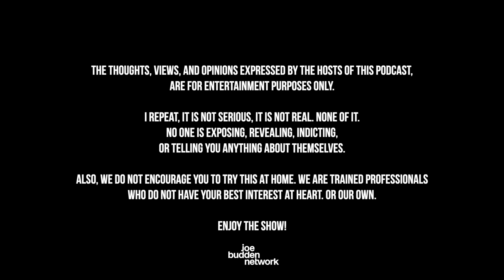Patreon EXCLUSIVE | I'm A Man | The Joe Budden Podcast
In this Patreon exclusive episode, the four-man weave of Joe, Ice, Melyssa, & Parks start by bringing back the J’ouvert Festival conversation from a previous pod and discuss the importance of communication in your relationships when dealing with other cultures. The guys then ask Mel about her recent dates and past trauma, examples of vulnerable moments with your partner, and what would you do if you won the lottery? Also, **SPOILER ALERT** the gang talks about a number of documentaries and AppleTV’s ‘Hijack’, NYC Mayor Bill De Blasio and his wife separate, what artists is it over for in music, + more!